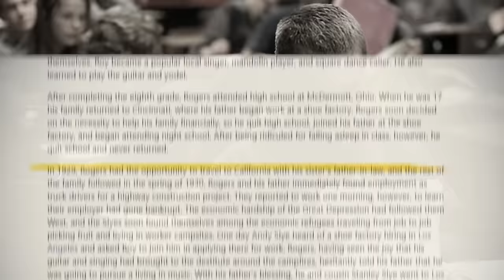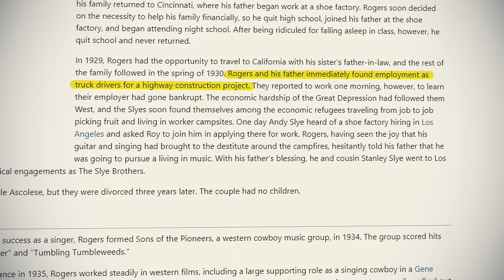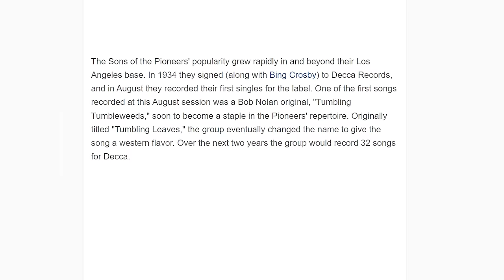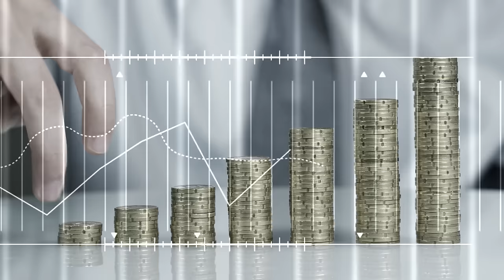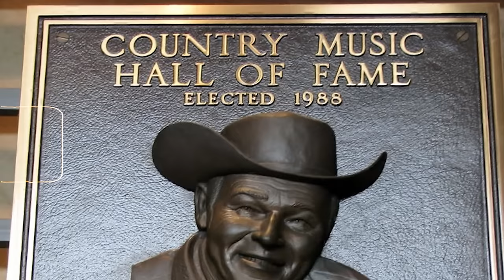Roy Rogers’ Daughter Confirmed What We Thought All Along, After He Died 25 Years Ago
Roy Roger’s Daughter Shares Insight Into The Career and Life Of The Legendary Cowboy King. Saddle up, everyone! Have you heard of the cowboy icon Roy Rogers? Back in the nineteen forties, he was more than simply a silver screen sensation; he was the heartthrob, wearing a hero's hat with a heart of gold. Roy was more than simply a singing cowboy; he was a legend both on and off television, stealing hearts with his musical skill and his portrayal of the ideal family man. But reel life is very different from real life for Hollywood stars and the same was the case with Rogers. Recently his daughter has confirmed the rumors about him and the truth is shocking..